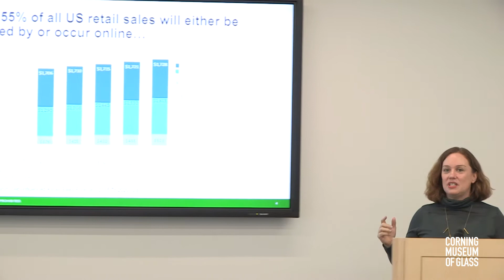Omnichannel Retail | 2016 Summit on E-Commerce in Museums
2016 E-Commerce Summit Presentation 5: Omnichannel Retail
Allegra Burnette, Principal Analyst at Forrester Research

Read the report from the 2016 Summit on E-Commerce in Museums